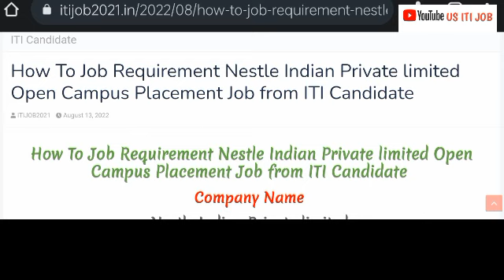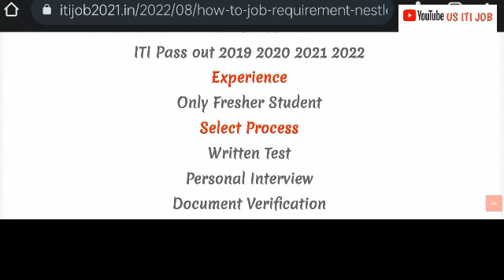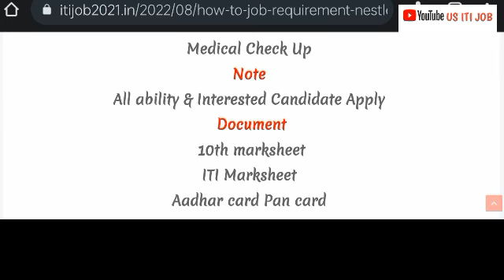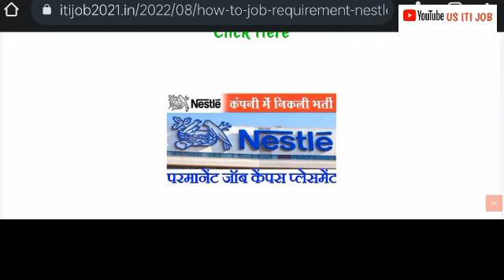How To Job Requirement Nestle Indian Private limited Open Campus Placement Job from ITI Candidate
Company Name

Nestle Indian Private limited

Job Profile

Junior Technicals

Job location

Tahliwal Himachal Pradesh

Salary & Benefits

Salary As Per Company Rule

Benefits As Per Company Rule

Qualification

ITI Pass

Trade

Fitter

Electronic Mechanic

Electrician

ITI Pass out 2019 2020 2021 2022

Experience

Only Fresher Student

Select Process

Written Test

Personal Interview

Document Verification

Note

All ability & Interested Candidate Apply

Document

 10th marksheet

ITI Marksheet

Resume

 इंटरव्यू के लिए ऑनलाइन दिनांक 13 अगस्त 2022 से लेकर 16 अगस्त 2022 तक अप्लाई करें

Registration link